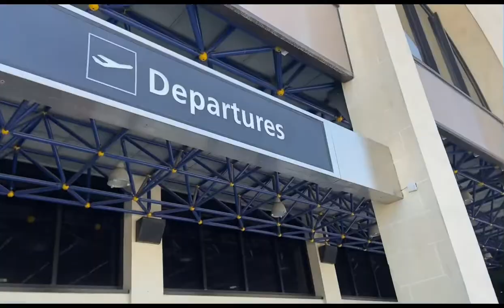Fearless vlog #4 - Back to italy for a week! 🇮🇹 ✈️